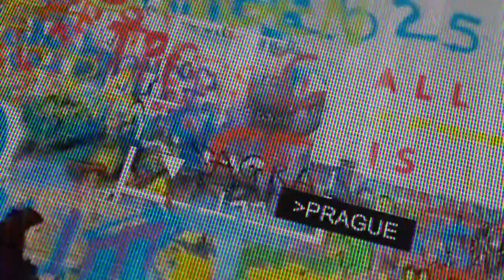Bull's Czech Dart Team - Karel Sedláček & Pavel Jirkal